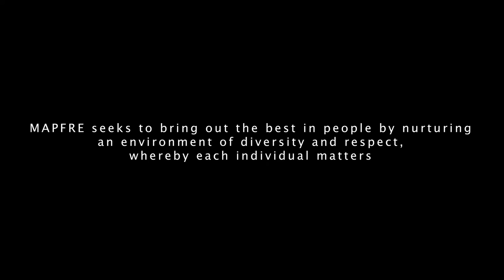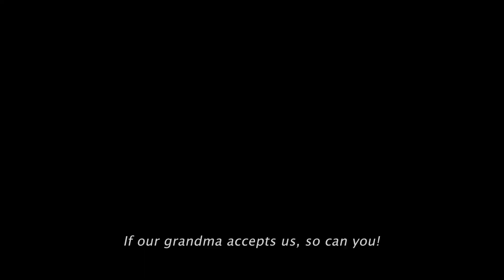MAPFRE - International LGBTIQ+ Pride Month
🌈 MAPFRE is proud to celebrate the International  LGBTIQ+ Pride Month.

As part of an awareness campaign, we carried out a focus group within the community highlighting the struggles being faced on daily basis. The struggle here is real, and yet, the jargon still comes off as too strong most of the time.

We want to make people aware of things they might say which, at times, they may not be entirely conscious of.